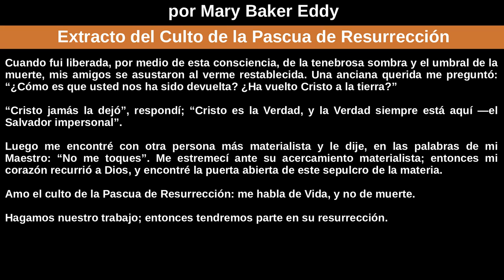Extracto del Culto de la Pascua de Resurrección por Mary Baker Eddy